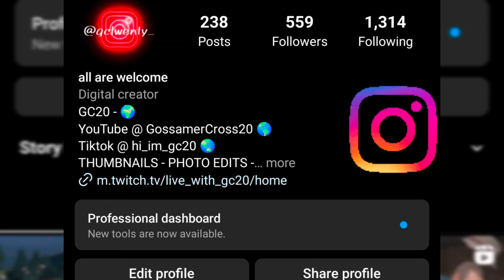BLACK OPS 6 HIT LIST EVENT PART 2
⤵️You Like Art? 🎨 And Photography etc Go Here⤵️